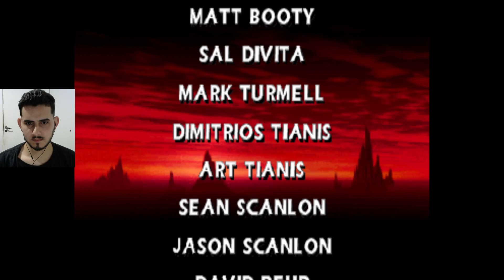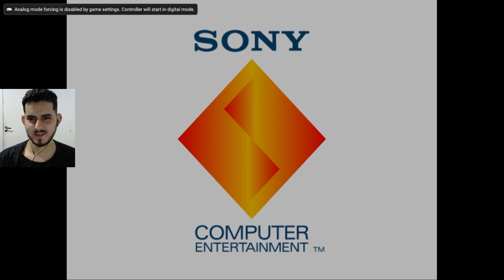Mk4 - Playstation one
🖥️🖥️  Meu Setup 🖥️🖥️

✅Processador : amd ryzen 5 4600G
✅Placa Mãe : a320m-hd r4.0
✅Memoria Ram : DDR4 12GB
✅Fonte : 350w